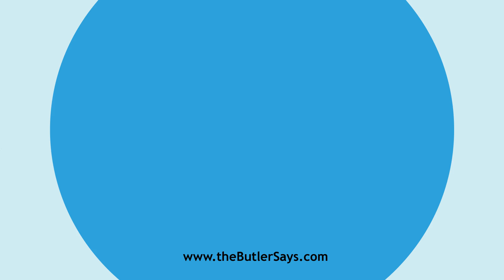Learn how to say this word: "Aulic"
This is the definition of "Aulic":
a.  Pertaining to a royal court.